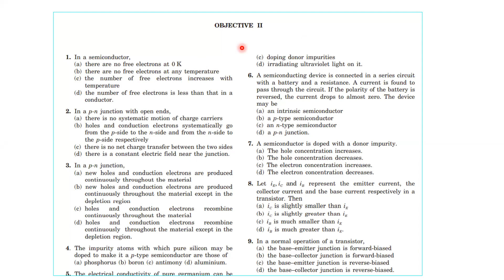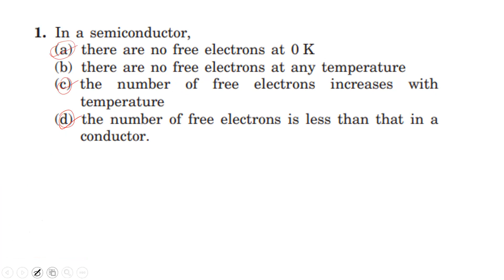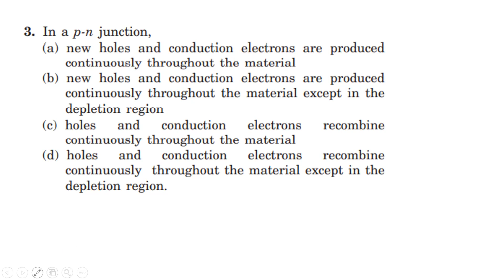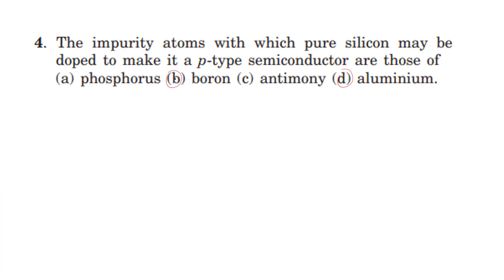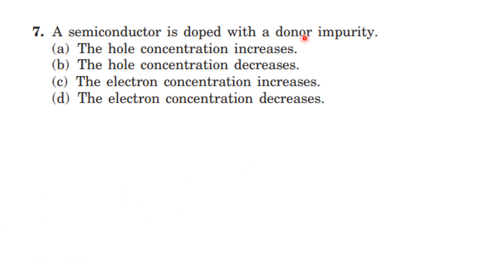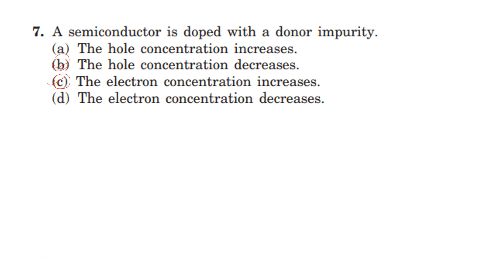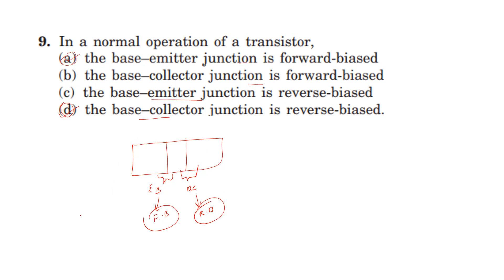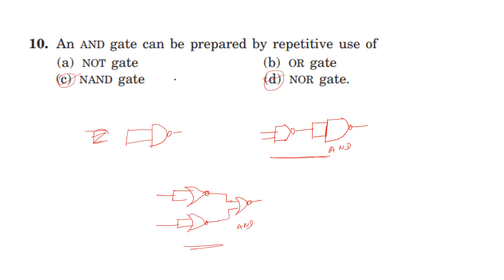CONCEPTS OF PHYSICS | CHAPTER - 45 |SEMICONDUCTORS & SEMICONDUCTOR DEVICES |OBJECTIVE - II HC VERMA